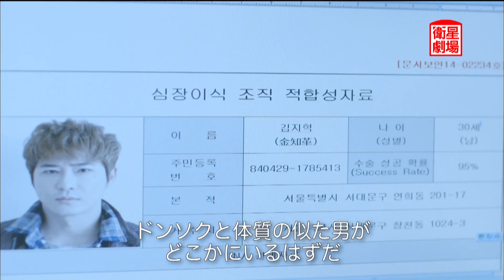‹衛星劇場11月›韓国ドラマ「ビッグマン」予告+解説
カン・ジファン最新作『ビッグマン』を日本初放送！
どん底の人生から財閥のリーダーへと生まれ変わる男の愛と復讐の物語！
田代親世さんの解説付き！